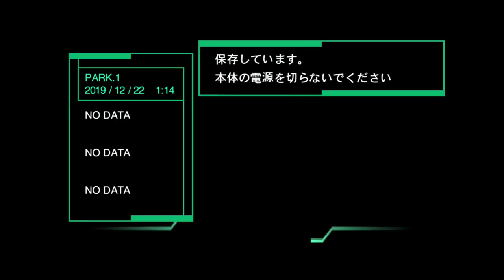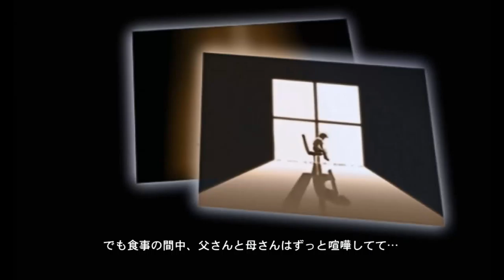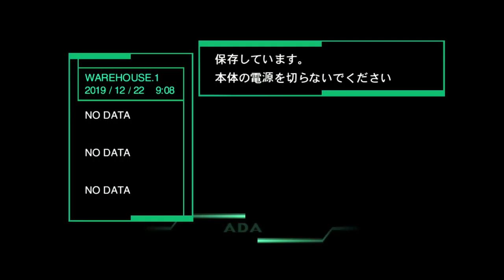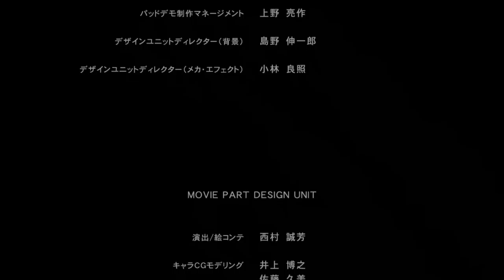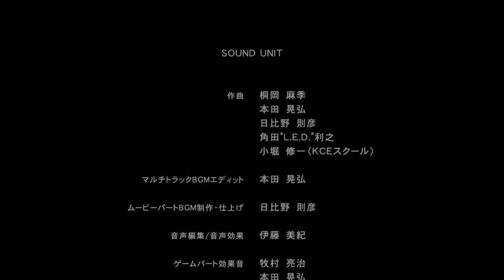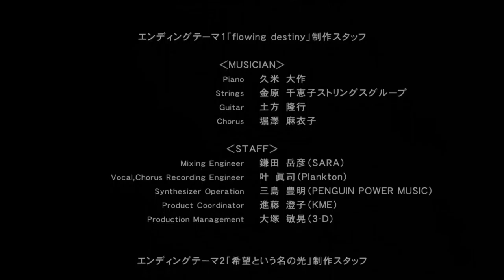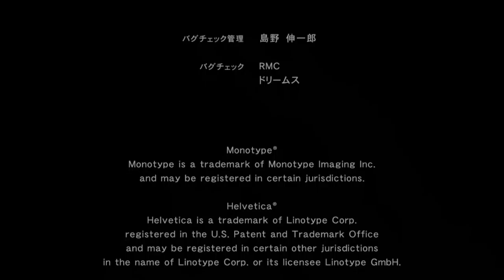Zone of the Enders HD #4 End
Zone of the Enders (ゾーン オブ エンダーズ Zōn obu Endāzu ZONE OF ENDERS) is a video game franchise created by Konami that focused around space mecha combat involving Orbital Frames. The original Zone of the Enders video game was developed for the launch of the PlayStation 2, but was pushed back a year, to March 2001.